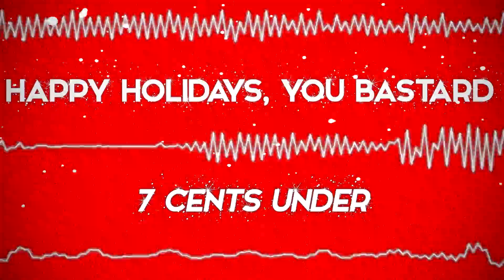Happy Holidays, You Bastard (blink-182 Cover) - 7 Cents Under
7 Cents Under